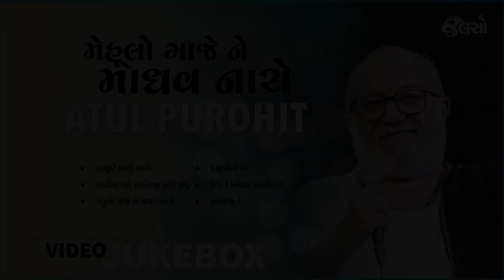Mehulo Gaje Ne Madhav Nache | Atul Purohit | Jukebox Music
Jalso is honored to have Atul Purohit - a name synonymous to Garba around the world in our Live Jamming session. He also sings folk, gazals & light vocal Gujarati music. You can listen to the audio songs on Jalso Music App.

Live Jamming is an online music concert series by Jalso Music Application. We do Live Jamming on our Facebook Page every Friday at 8:00 PM.